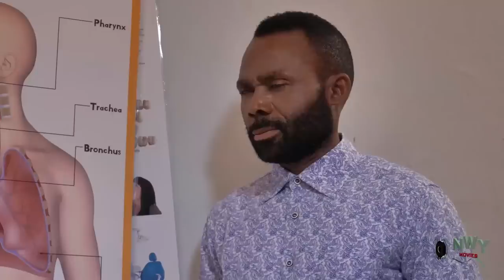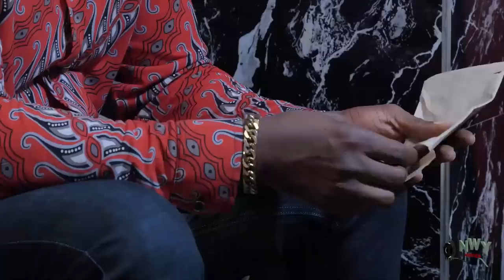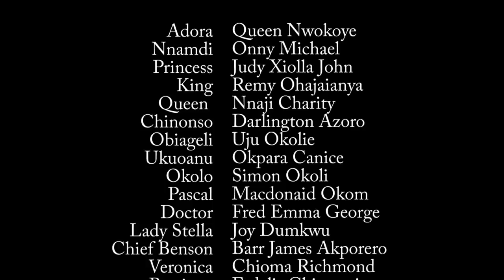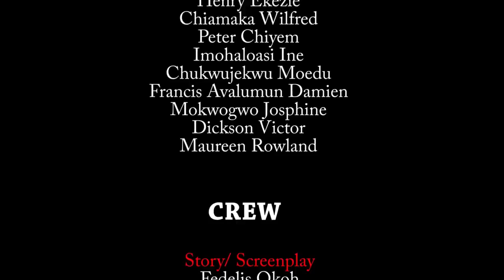The Wicked Uncle Threw Them Out After Their Parents Died But They Met A Billionaire That Help Them